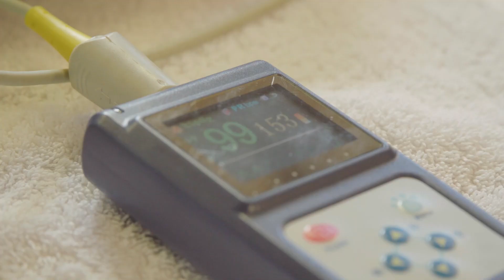Australia Zoo Wildlife Hospital vaccinate koalas | Wildlife Warriors Missions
In this episode watch on as a few young koalas receive a potentially life saving vaccine. Researchers and Vets at Australia Zoo Wildlife Hospital work together to formulate a chlamydia vaccine for young koalas.

Keep up to date with all things Wildlife Warriors -

About Wildlife Warriors -

We are Wildlife Warriors. We fight for an extremely important cause – to protect our wildlife and wild places! Join us on our missions as we follow in the footsteps of the original Wildlife Warrior, Steve Irwin, and continue the work that he was so passionate about.
From tigers in Sumatra and cheetahs in Africa, to saltwater crocodiles and koalas in Australia. The ultimate mission is to save one, save the species.